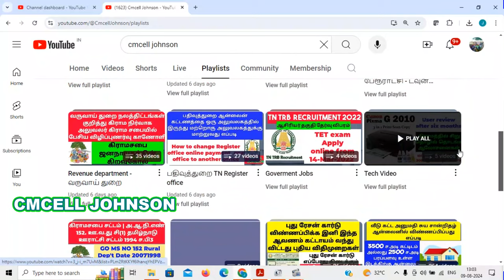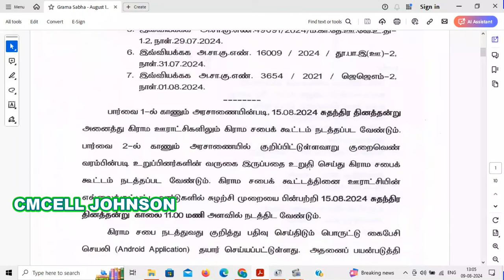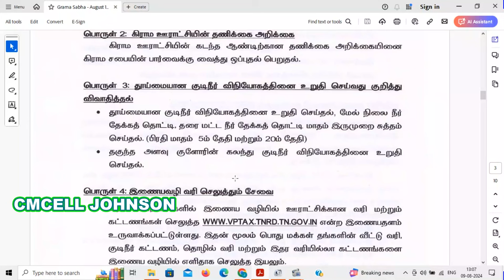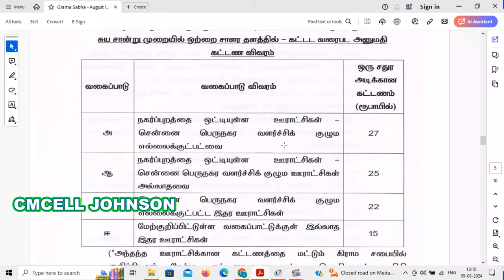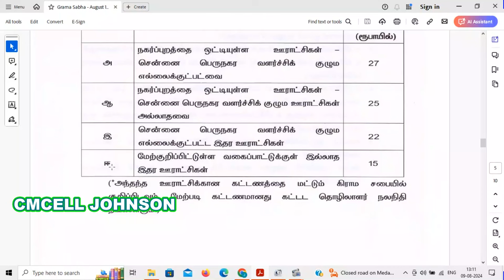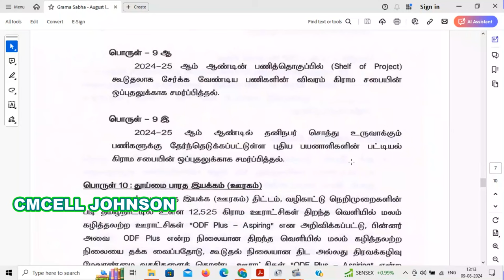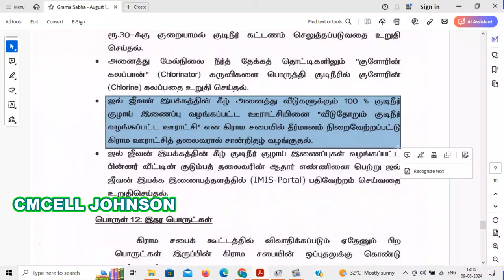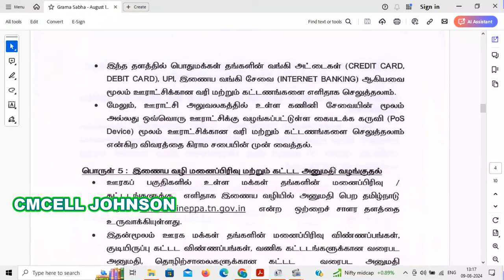ஆகஸ்ட்-15 2024 கிராமசபை அரசு அஜென்டா பொருள் விளக்கம் Grama Sabha - 2024 August 15th Agenda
Grama Sabha - 2024 August 15th  Agenda ஆகஸ்ட்-15 கிராமசபை அரசு அஜென்டா பொருள் விளக்கம்

Grama Sabha - 2024 August 15th  Agenda pdf file link

RTi & கிராம சபை பதிவுகள் தொடர்ந்து பெற

Explanation with sample rti petition to get audit report of village panchayat கிராம ஊராட்சியின் தணிக்கை அறிக்கை பெற மாதிரி மனுவுடன் விளக்கம்

கிராம ஊராட்சியின் தணிக்கை அறிக்கை பெற மாதிரி மனு
pdf file link

கிருஷ்ணகிரி   மாவட்ட கிராம பஞ்சாயத்து செயலாளர் பணி அனுபவம் விவரங்கள்